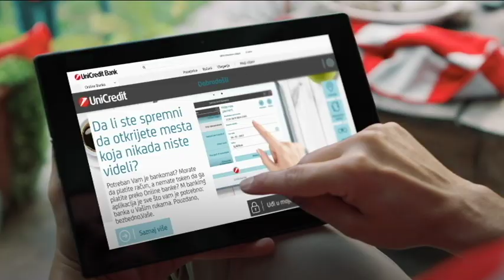Finale Lige šampiona: Real Madrid- Liverpul